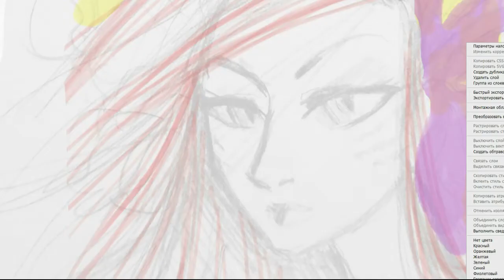speed drawing // Iris Mermaid (adoptable / icon)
I'M OPEN FOR COMMISSIONS! Read for more info ➜

I'm a freelance digital artist influenced by oldschool anime style of 90s and 80s! I draw my OCs, fan art and commissions. I draw in Adobe Photoshop using Wacom graphic tablet.